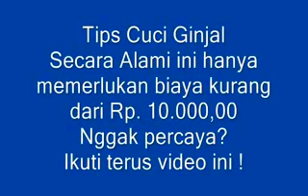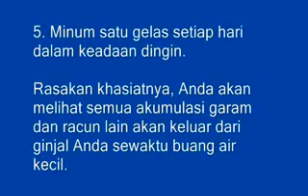Tips cuci ginjal secara alami....